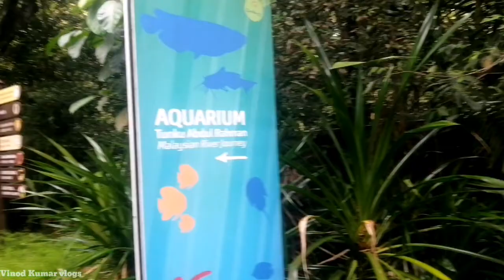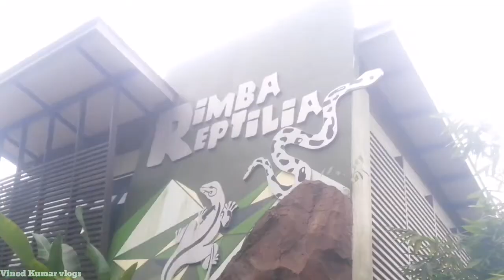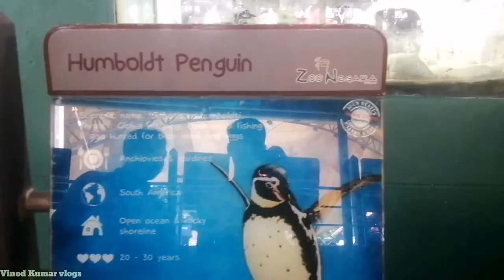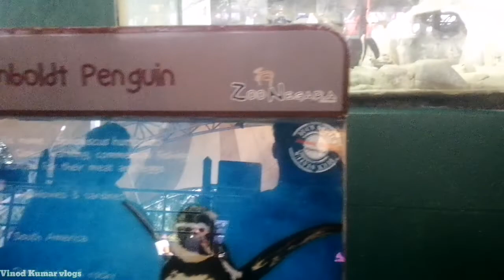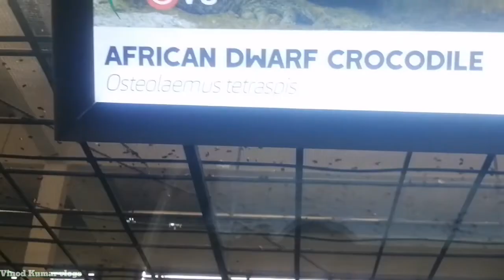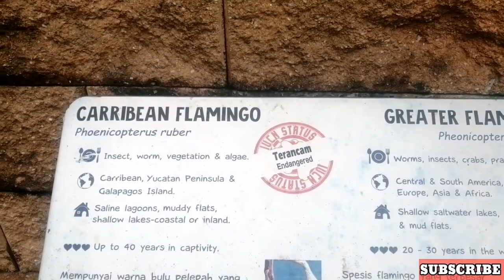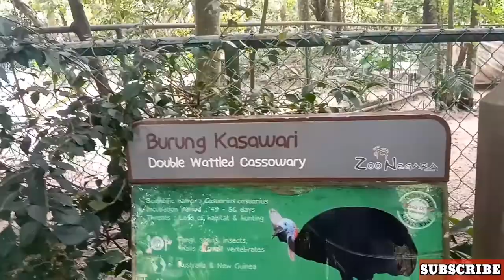Zoo Negara 🐅in Kuala Lumpur🐍Malaysia🐬vinod kumar vlogs🐧new video2022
To see of my walking videos around Malaysia

Thank of lots❤️
walk around KL
zoo negara
Kuala Lumpur

National zoo of Malaysia. Always a favourite school children, city weekenders, as well as tourists from all over the wor